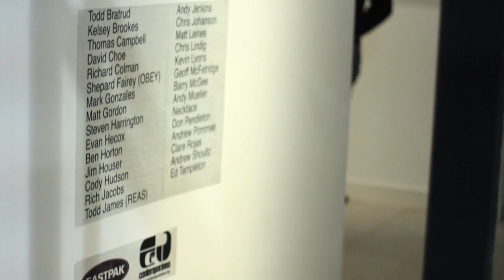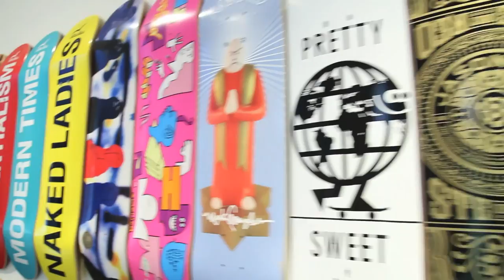Exposition AMÉRICAIN XX1 / 2013 / VU#16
Teaser / 2013 / VU#16

Américain XX1 est une exposition-installation qui traite de la relation entre l'art contemporain, la mode, la consommation et la culture urbaine, à partir des œuvres d'une trentaine d'artistes nord-américains reconnus émergents dans des pratiques urbaines comme le skateboard, le graffiti ou la musique. Leurs œuvres originales, provenant d'une collection privée, coexistent avec les travaux qu'ils ont réalisés pour les marques de mode et de skate.

Ces artistes, autrefois considérés comme transgresseurs, sont de plus en plus reconnus et valorisés dans le monde de l'art, faisant partie d'une nouvelle garde artistique. Leur art, conçu au départ dans les cercles indépendants, fait désormais partie de notre imaginaire commun parce qu'il est passé de la toile, du papier ou de la rue à des biens de consommation tels que chemises, chaussures, casquettes ou planches à roulettes des marques les plus réputées de la culture urbaine.

Du ven. 11 oct au jeu. 31 oct à la Médiathèque Jacques Ellul
Ouvert le mardi de 14h à 19h, le mercredi de 10h à 18h30, les jeudi et vendredi de 14h à 18h30 et le samedi de 10h à 17h / Fermé le dimanche et le lundi.
Gratuit

Merci à EASTPACK FRANCE
Vidéo: John Carriere